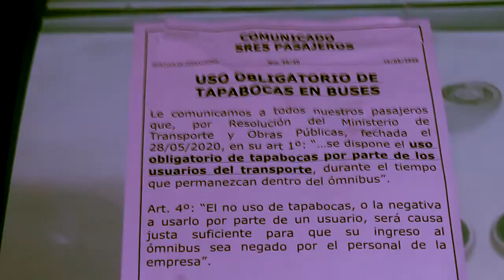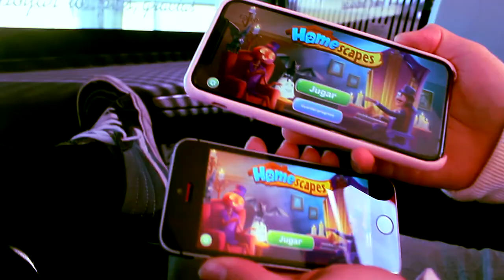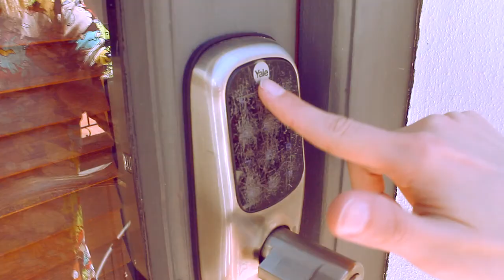VLOG - Colonia // Parte 1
Hola mi nombre es Enzo Carballo, bienvenidos a un nuevo VLOG!!!